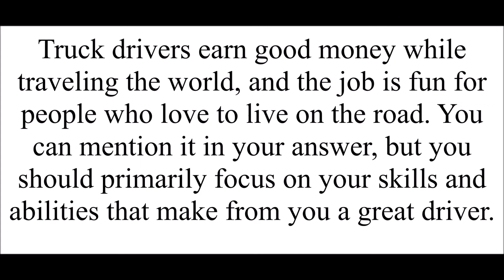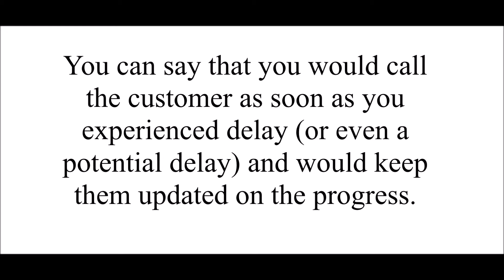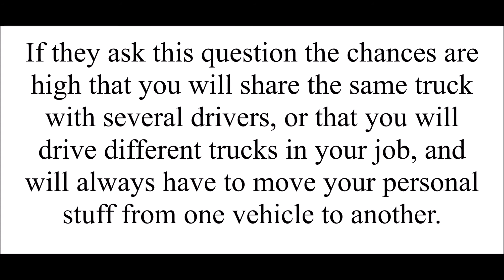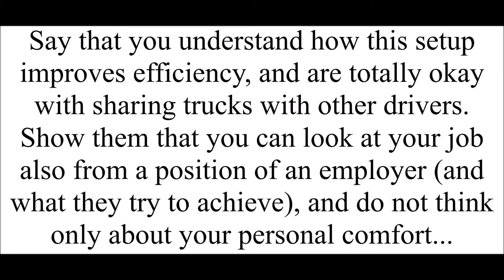Truck Driver Interview Questions & Answers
Time to drive the truck around the world. Or at least around your city. Before you can get this interesting (and well paid) job, you should learn how to answer the following questions:
Why do you want to work as a truck driver? Have you ever had an accident? Any other problems on the road? Imagine you are running late for a delivery, because you got a puncture or are stuck in a traffic jam. What could you do to preserve customer service quality without risking safety and exceeding speed limits on your way?

If you would like to see the full list of interview questions and answers for truck drivers, please refer to the article on our website. Thank you!
InterviewPenguin.com - Your best job interview coach since 2011